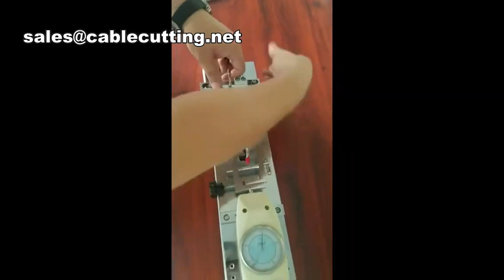Simple Operation Standard Terminal Measures A Force Instrument Pull Force Tester, Pull Force Tester,